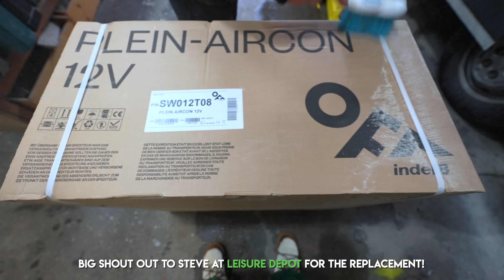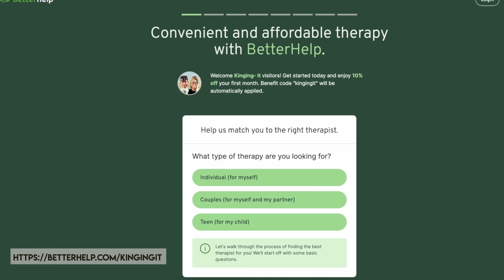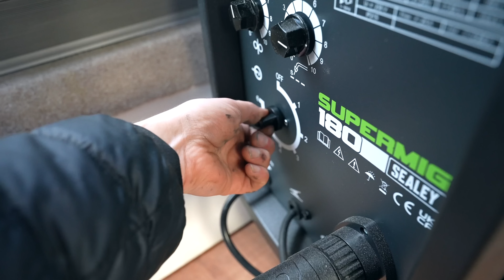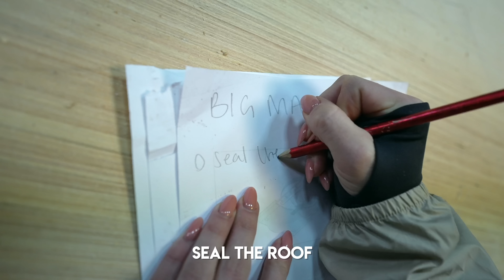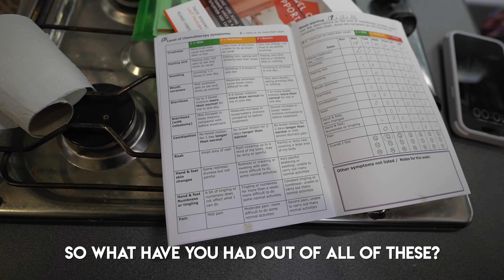This isn't how we wanted to start 2024....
BetterHelp and get matched with a therapist who will listen and help

We really wanted to start this year off with the keys to our new house, an exciting full house tour and by sharing major renovation plans for the place butttt..
Life doesn’t always happen how you’d like it to! (Have you ever seen our vids? 🧐)

There has been a delay in us getting the keys but it’s probably been a blessing in disguise as Custard the bus is NOT ready for van life OR to house us though a renovation! 😂

In all honesty she needs a completely new van build.
To start with, the roof leaks. In multiple places so this really needs addressing 😆
Renamed Rustard, she needs a lot of TLC before we make the move up.

Of course the place to be right now is Gary’s workshop 😎
Gary is an angel sent from above.
He’s helped us since buying the bus in 2019 with restoring her and he plays a big role in this weeks video.
We had a phone call from Gary a few months back to let us know he was diagnosed with cancer and it hit us like a ton of bricks.
He’s doing well and is keeping busy with us with a hammer in one hand and his chemo tablets in the other.
A man full of courage and laughs, this week he tells his story ❤️ come join us.

🚍 Our bus stats:
2001 Mercedes Vario 814
4.2 Litre Diesel
Was 24 seats (now 2)
Air Suspension